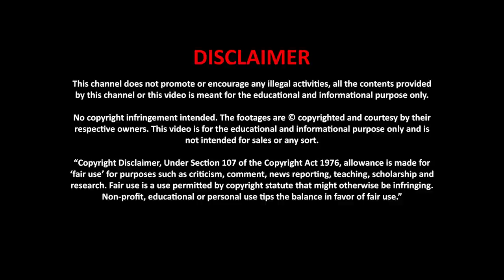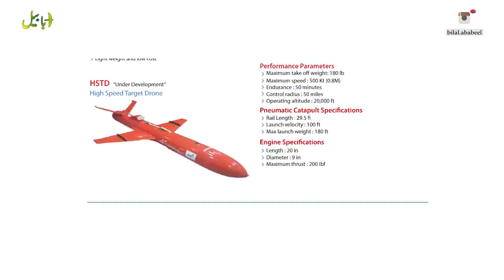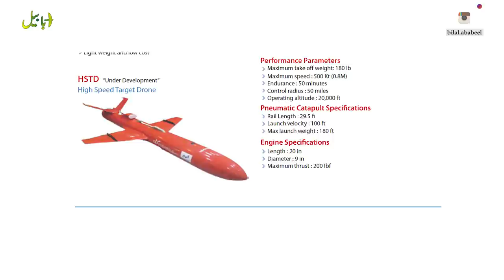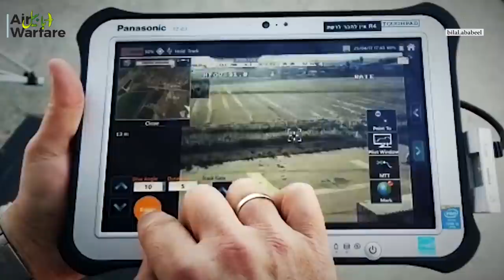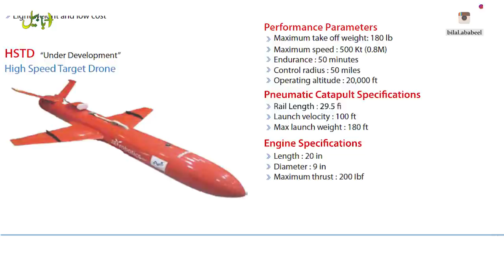Pakistan's New High speed target Drone